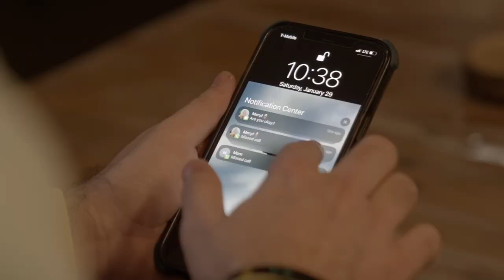Simp Chronicles #1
After getting dumped by his girlfriend, a young man must deal with the fears of the future and the pain of the past.

Created by Kyle Hill & Charlie Battaglia
Written by Kyle Hill
Directed by Kyle Hill & Charlie Battaglia
Director of Photography: Justin Borland

CAST:
Immanuel Gonzalez
KoldHeartKam
Kyle Hill
Justin Borland
Charlie Battaglia
Mia Battaglia

AMERICAN CHEESE TV
Tik-Tok: @americancheesetv